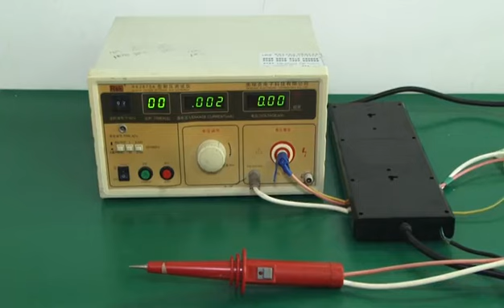Power Sockets 10 Way Outlet Surge Portector Power Strip with 2 Smart USB Charging Ports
LIUJIEGOU Power Socket's Plug Socket series include multiple types. Under the guidance of the market, LIUJIEGOU Power Socket constantly strives for innovation. US Socket has reliable quality, stable performance, good design, and great practicality.

Zhuhai Tietong Power Co., Ltd. was established in 2002. The company is mainly engaged in various military power supply and design and manufacture of various electric power products such as switching power supply. A technology-based industrial company with independent innovation, R&D and manufacturing. The aim of dedication and sincerity is throughout, and the quality of manufacturing is highly respected by the industry.